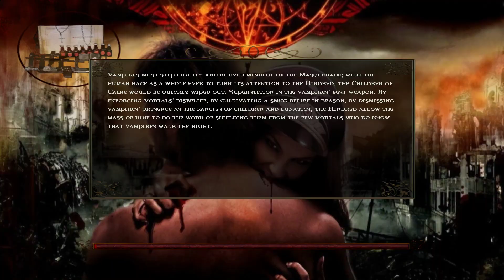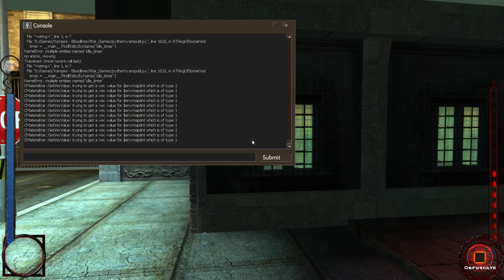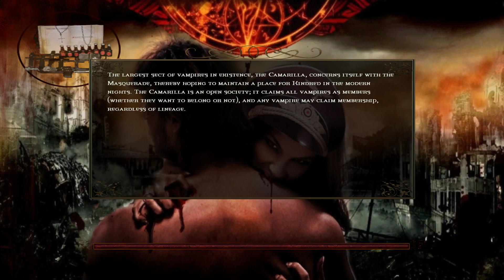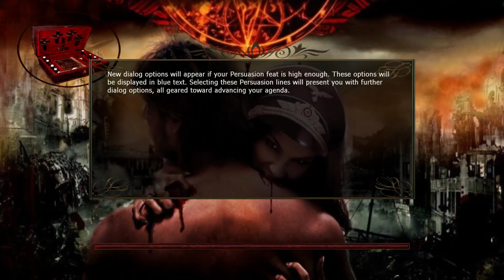Vampire: The Masquerade - Bloodlines War Games Mod - Part 20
No Commentary, blind playthrough
War Games mod for Vampire: The Masquerade - Bloodlines
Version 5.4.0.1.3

Something triggered and bugged the quests.  Now I have a quest that will never go away.